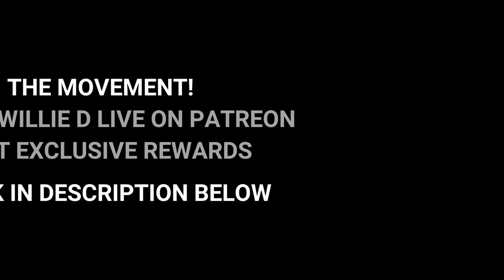TRUMP WAS HORRIFIED WHEN HE WON THE WHITE HOUSE AND MELANIA CRIED TEARS OF SADNESS: BOOK CLAIMS